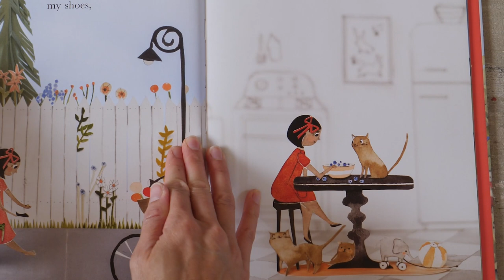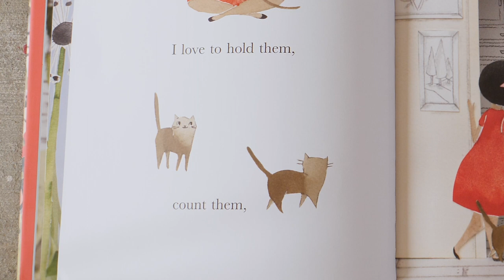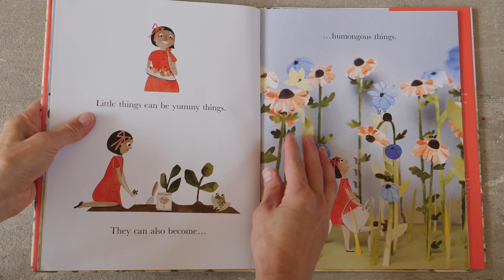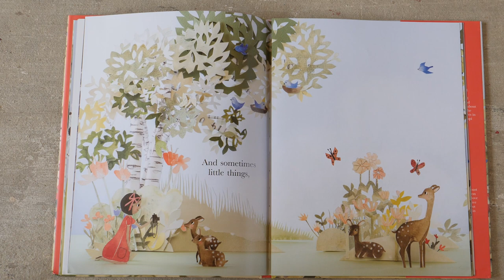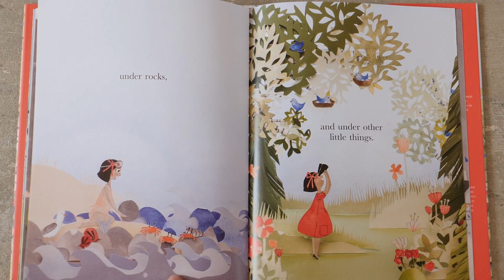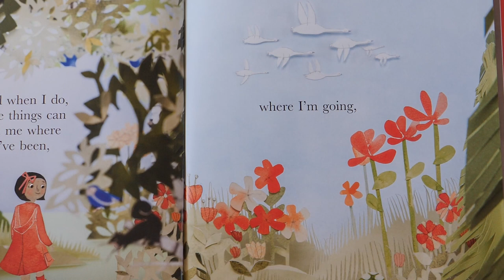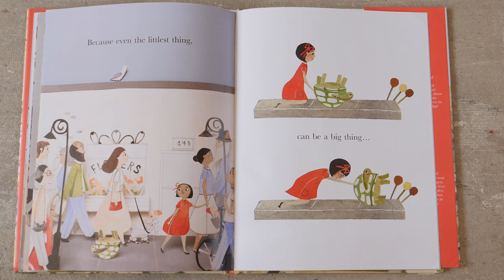U.S. Embassy Story Hour: Denise Welch reads Little Things, by Nick Dyer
To celebrate Earth Day in April, we present books focused on protecting, preserving, and caring for the land, sea, and animals around us.  In this video, U.S. Embassy Nicosia Public Affairs Officer Denise Welch reads "Little Things", by Nick Dyer, illustrated by Kelly Pousette.